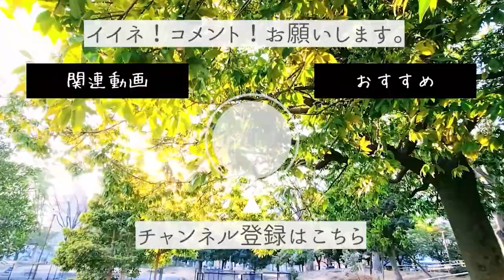【カラー化】波乱に満ちた明治・大正を駆け抜けた大女優「真の美女図鑑」 Old Japan Photograph, history, beautiful girl, Colorization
昔の写真がカラー写真でよみがえる。
いまから約150年前の幕末。土方歳三や龍馬らが生きていた時代にも
やっぱり美人・美女はいた。

岡田嘉子
山本安英
水谷八重子
田中絹代
杉村春子
三宅くにこ
山田五十鈴
高峰三枝子

【備えろ！】100年に一度の大洪水 “東京水没”の貴重画像をカラー化 ー1910年ー

【カラー化】吉原・花魁の貴重画像「家康の時代から、幾度の焼失を乗り越えた花魁の生きる道」

【カラー化】100年前の銀座の風景/服部時計店/歌舞伎座/関東大震災/銀座通り